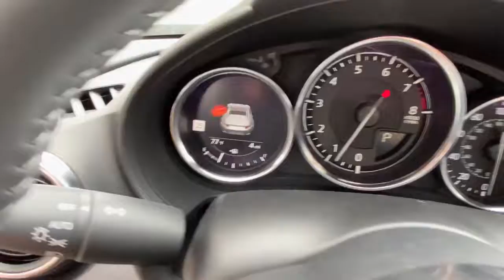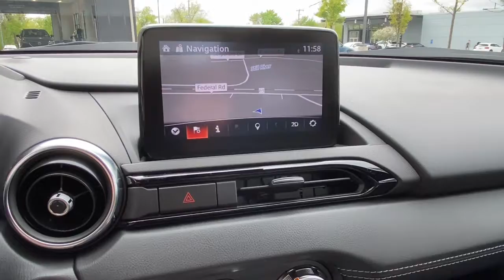2022 Mazda Miata_RF Brookfield, Ridgefield, New Milford, New Fairfield, Danbury, CT M51032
Jet Black Mica New 2022 Mazda Miata_RF available in Danbury, Connecticut at Colonial Mazda. Servicing the Brookfield, Ridgefield, New Milford, New Fairfield, CT area.
2022 Mazda Miata_RF Grand Touring - Stock#: M51032 - VIN#: JM1NDAM76N0502767

Colonial Mazda
100 Federal Rd,

Jet Black Mica 2022 Mazda Miata RF Grand Touring RWD 6-Speed Automatic 2.0L 4-Cylinder DOHC 16V/br/br26/35 City/Highway MPG